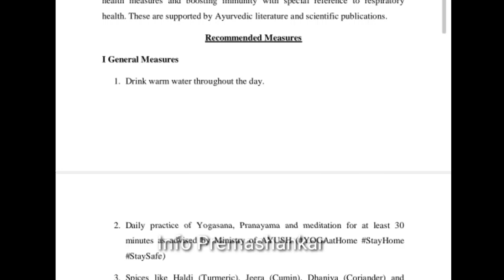ಮೈ ಕೈ ನೋವು, ಶೀತ, ಜ್ವರ, ಕೆಮ್ಮು ಏನು ಬರಲ್ಲ ಇದನ್ನ ಕುಡಿದರೆ, ವೈರಸ್ ಕೂಡ ಅಟ್ಯಾಕ್ ಆಗಲ್ಲ | Immunity Booster